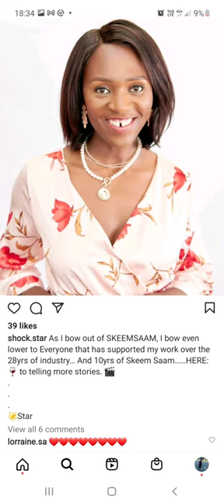Shoki Mmola also known as Celia bows out of Skeem saam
The SABC bits farewell to Shoki Mmola who is leaving her role as Celia on Skeem saam.
She will be missed by fellowa cast members, crew members  and viewers.